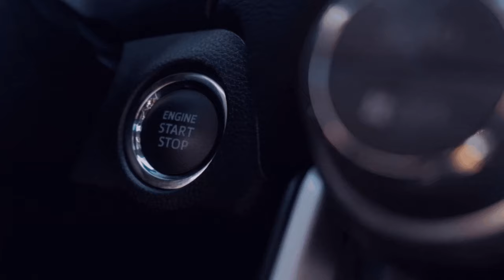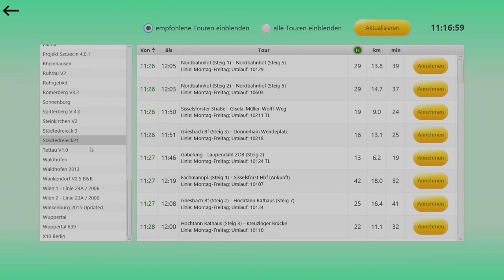🏭Omsi 2 Bus Simulator I 🏬 Alle Fahrten BBS Betrieben🌍Online I 3️⃣5️⃣ I Städtedreieck SB17